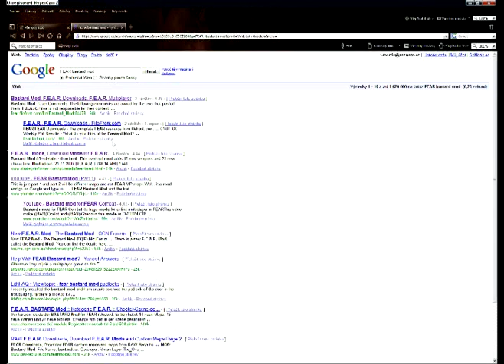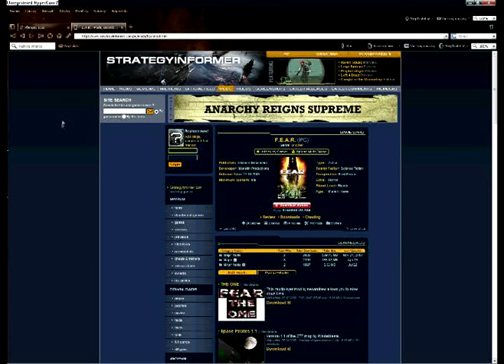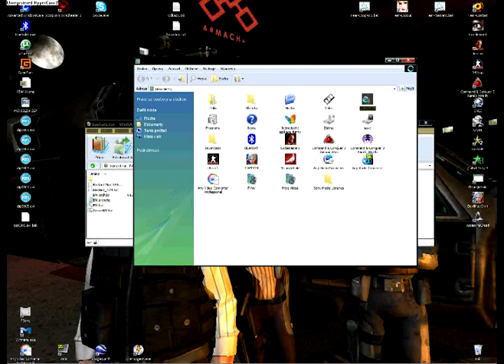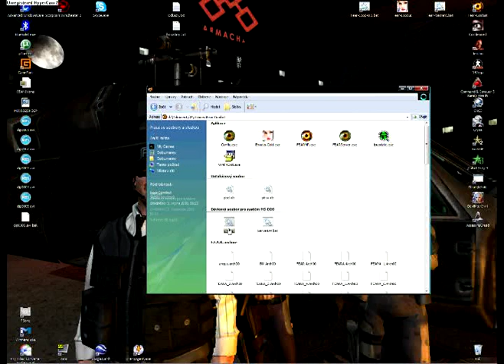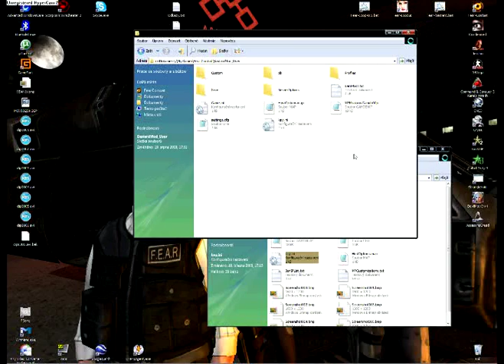Tutorial for FEAR Bastard mod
Tutorial for FEAR Bastard mod with my remix song
BY CLAN ((BAN))